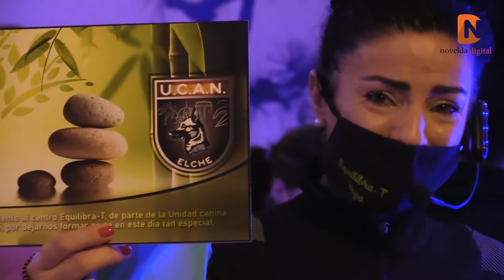La Unidad Canina de Elche muestra su trabajo a los alumnos del centro de Yoga Equilibra-t